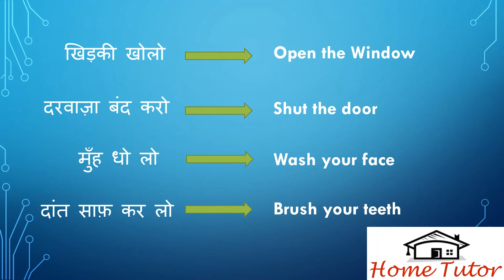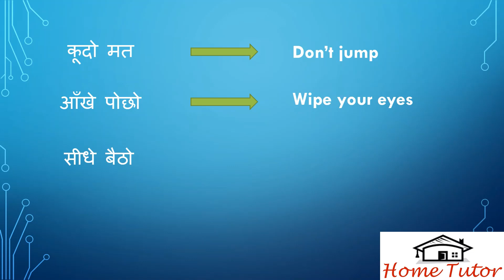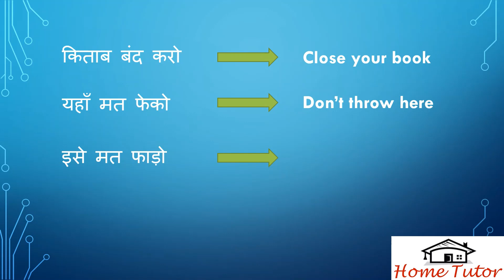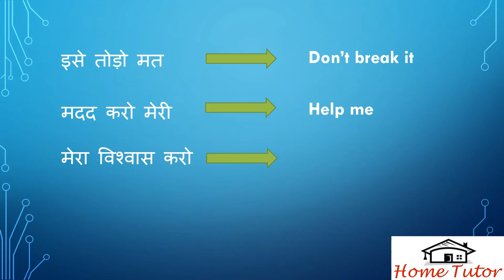Daily use English sentences|| दैनिक प्रयोग के अंग्रेजी वाक्य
Small sentences which enhances your vocabulary